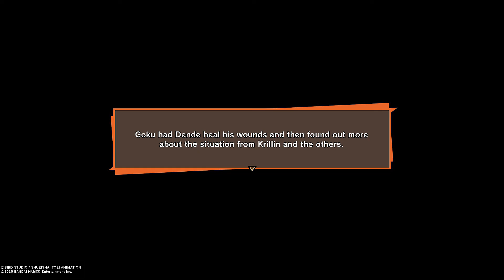DRAGON BALL Z KAKAROT Part 25 Gameplay Walkthrough | NO COMMENTARY | PS4 PRO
Majin Buu Revival!